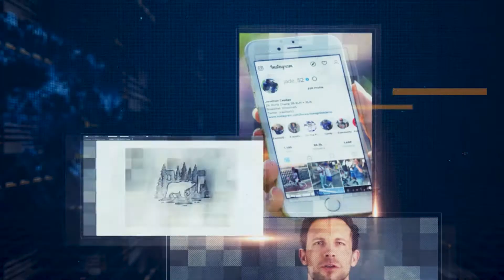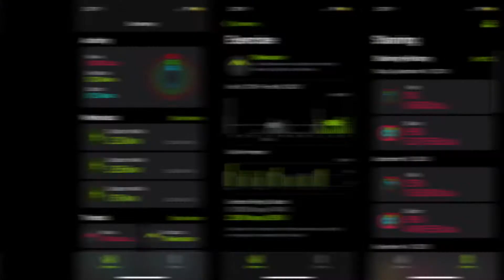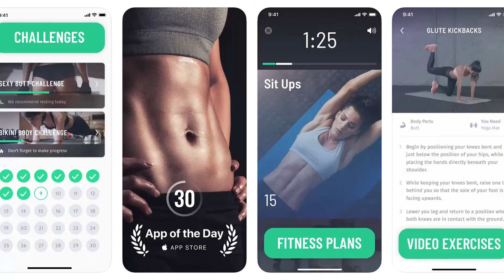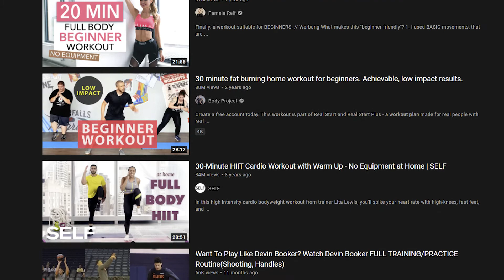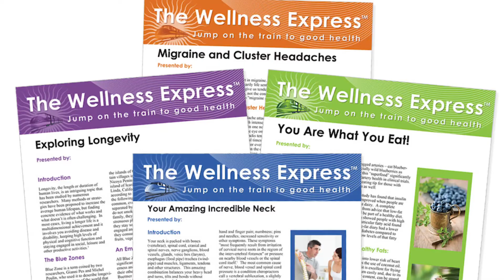2021 Fitness Marketing Ideas for Gym Owners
Now that at-home workouts and training is all the rage in the wellness industry, now's the perfect time for personal trainers like you to show your muscle! Spread fitness through these fitness marketing ideas fit for 2021!

There's no denying that the demand for a healthier lifestyle is yet to dwindle. As a matter of fact, despite harrowing recent events, the growth continues consistently — but with a few exceptions.

But how do you cope in an increasingly competitive and changing market, especially with the new year coming around?

Timestamp:
[0:00] - Intro
[0:52] - Skip Intro
[2:23] - The New Normal
[3:01] - Social Media
[4:23] - Personal Journey
[6:35] - Virtual Classes
[7:38] - Freebies
[9:06] - Personal Branding
[11:32] - Outro